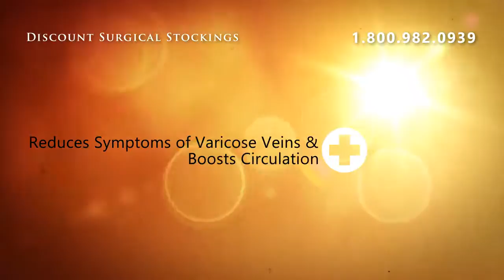Medi For Men Knee High Calf 30-40mmHg - Navy ** Size IV buy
Mediven for men is the modern choice to complement any buiness or casual attire.    Mediven for Men provide a true 30-40mmHg firm medical compression and are indicated for severe varicose veins, post sclerotherapy, and prevention of post-thormbotic syndrom. Soft And stylish with modern rib design.    These men's compression socks are available in Khaki, Navy, Black , and Brown.   Two lengths Calf Regular length and Calf Petite length.    Also available in Regular length extra wide calf .    Machine Wash, Anti-microbial, Latex Free.    (Sold by the pair)

Medi For Men Knee High Calf 30-40mmHg - Navy ** Size IV